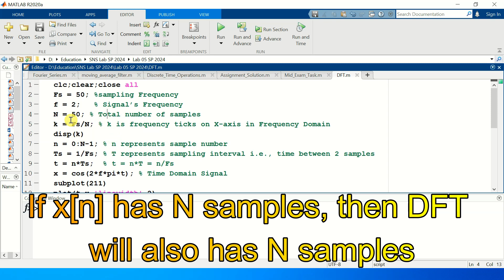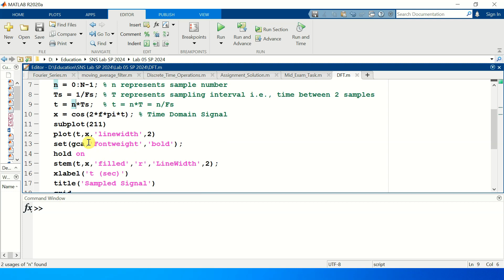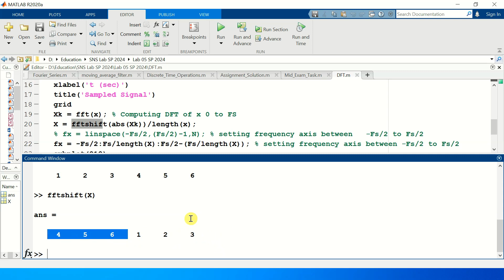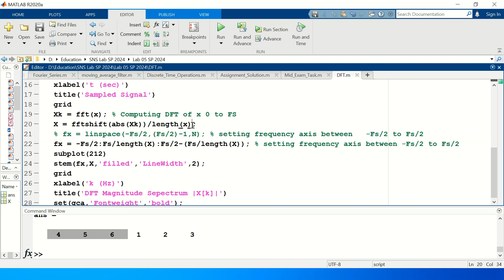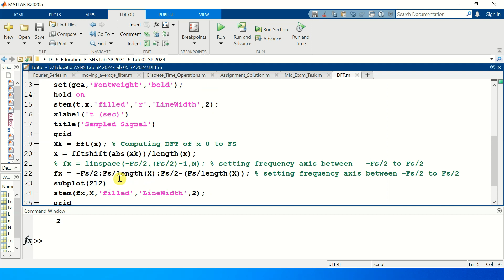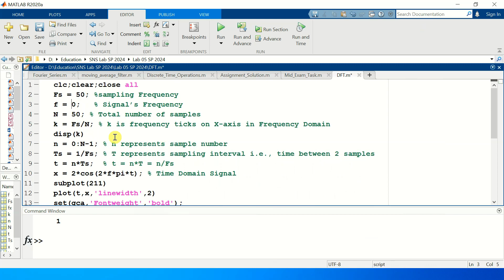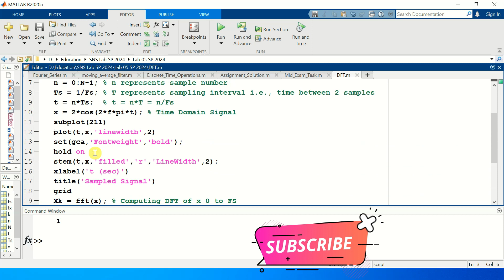Signals & Systems | Implementing Discrete Fourier Transform in MATLAB using FFT | Frequency Spectrum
🔶🔷 In this video Lecture, I have covered  how to implement Discrete Fourier Transform in MATLAB using FFT and explained its Frequency Spectrum in detail.